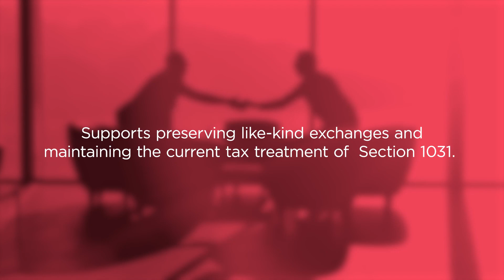ALTA Supports 1031 Like-kind Exchanges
Title agents see firsthand the importance of 1031 exchanges for building and sustaining local communities. These transactions are large and small, in both rural and metro areas and represent everything from small rental housing properties, to neighborhood strip malls and large mixed-use buildings in urban centers, to agricultural land. Like-kind exchanges provide an important incentive for investing in affordable housing and commercial real estate.